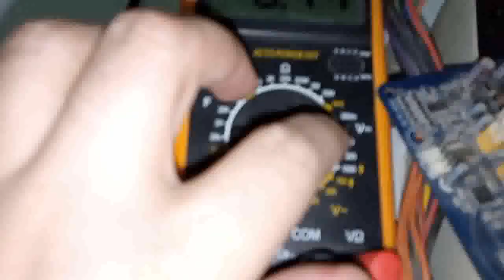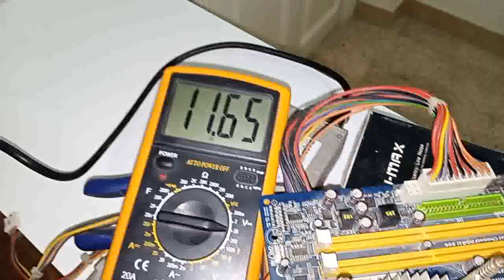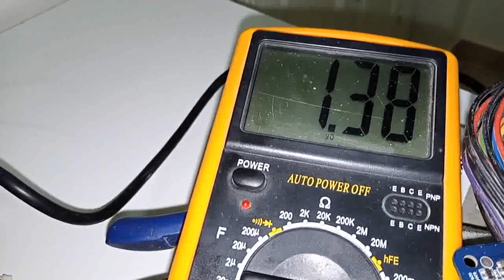فحص و قياس دائرة البروسيسور باستخدام الافوميتر